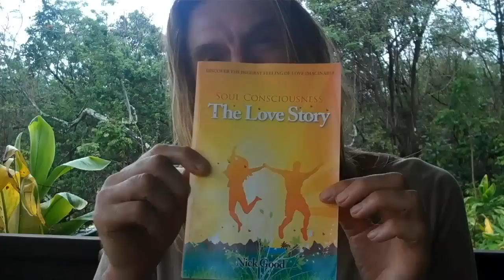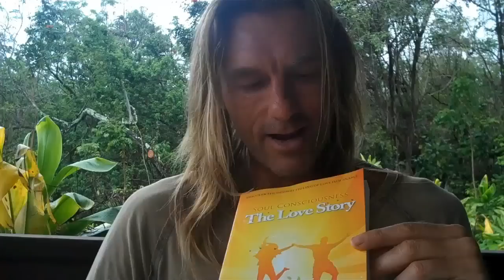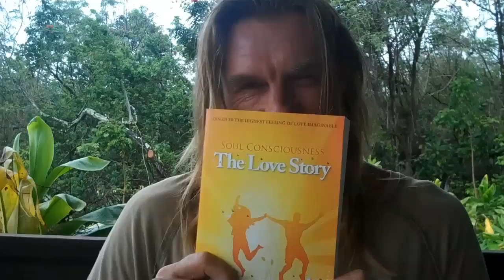Soul Consciousness The Love Story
Watch this video & then sign up below to receive over $750 worth of our best training, courses, meditations, live events and more!